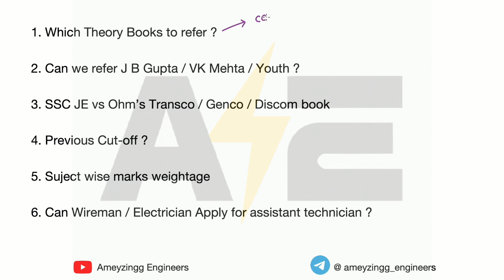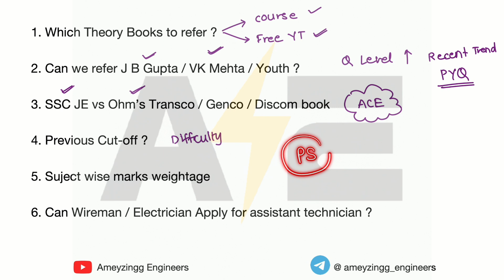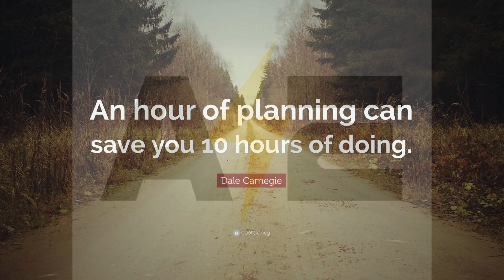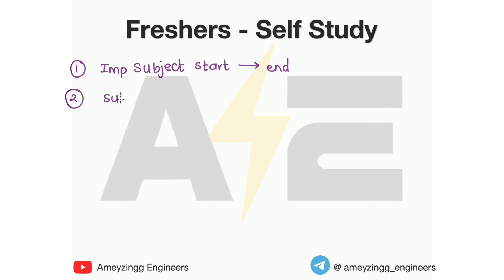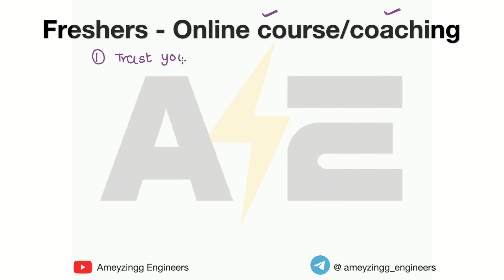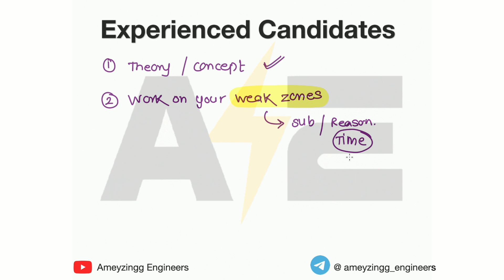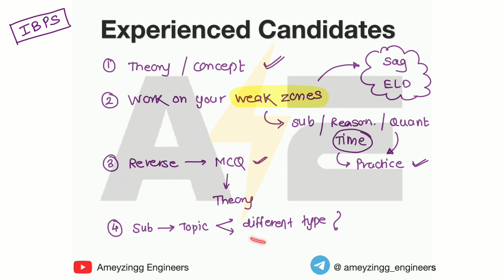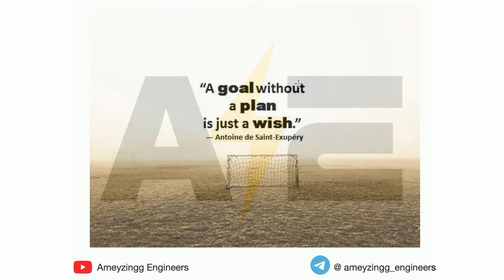Mahatransco 2023 Preparation Plan for Freshers | Experienced | Job Going | Self Study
Book Links :

➡️ Youth Publication - YCT Volume 1

➡️ Youth Publication - YCT Volume 2

➡️ Ohm Institute - Genco / Transco / Discom Book :

➡️ IBPS Reasoning Book :

➡️ IBPS Quantitative Aptitude Book :